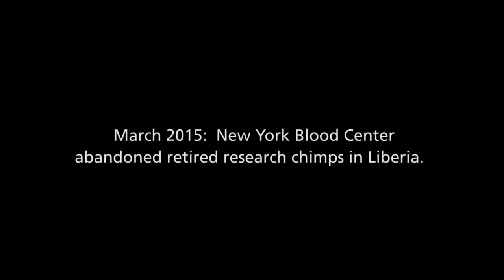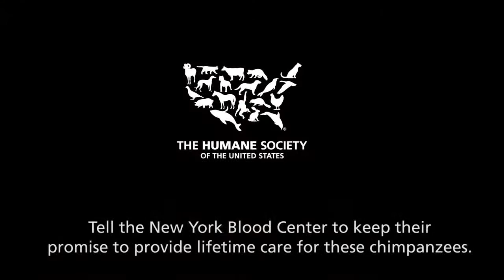2015 NYBC Dinner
New York Blood Center's 2015 biennial fundraising dinner, held at Cipriani 42nd Street on November 5, 2015, was the most successful in its history, raising more than $2.1 million to support its lifesaving work.